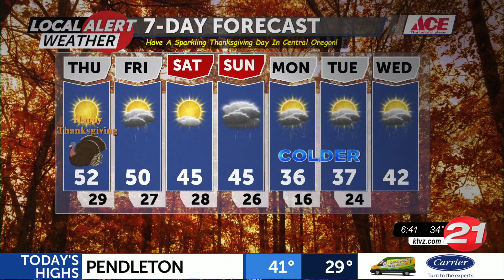112422 Thursday AM Local Alert Weather